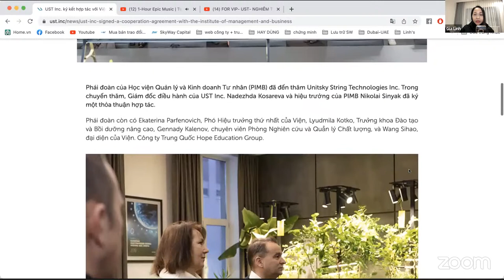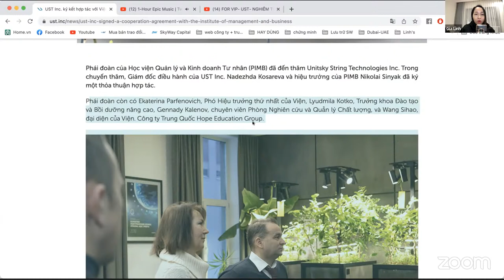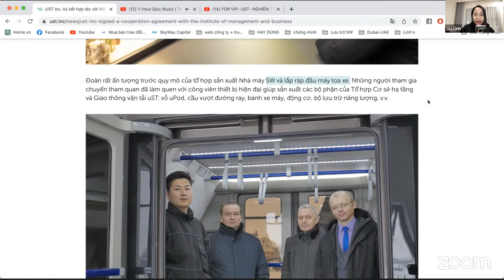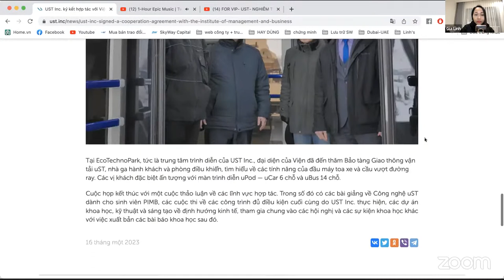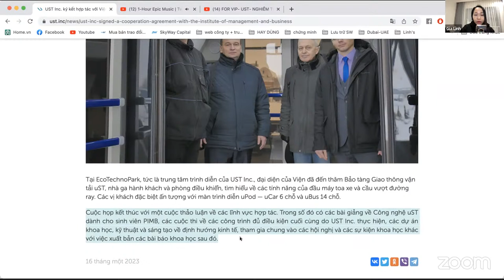FOR VIP- UST- NGHIÊM TÚC LÀ MỘT NGÀNH KHOA HỌC ĐẲNG CẤP QUỐC TẾ (17/01/2023)